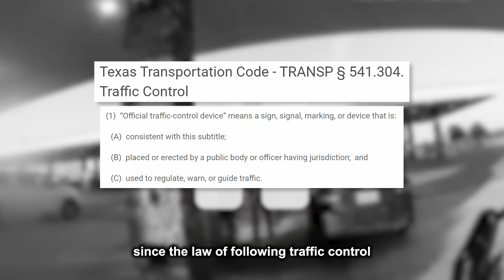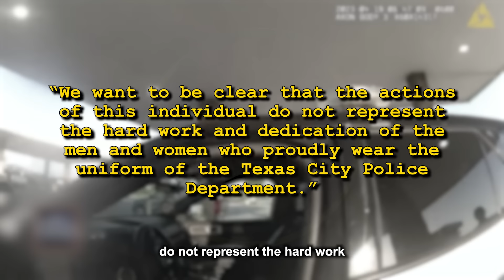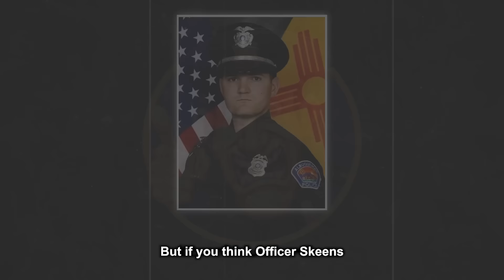Rude Cops Who Got What They DESERVED